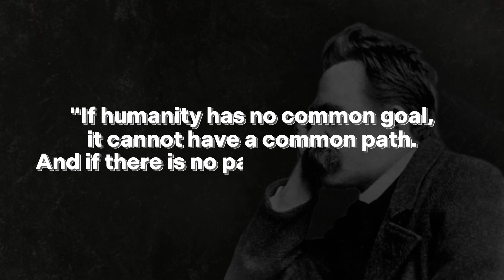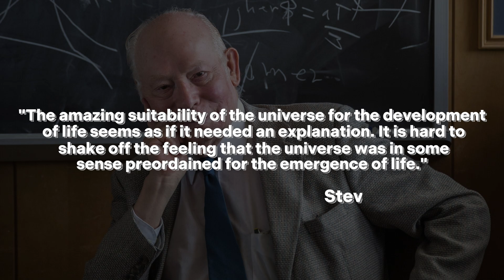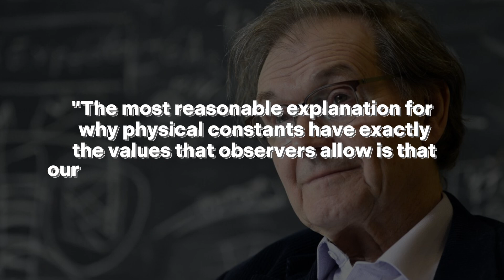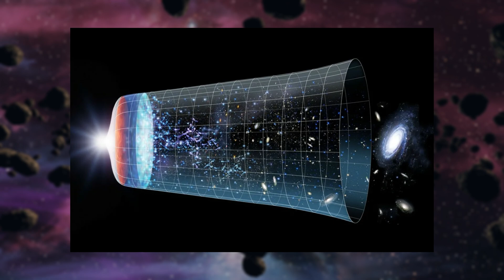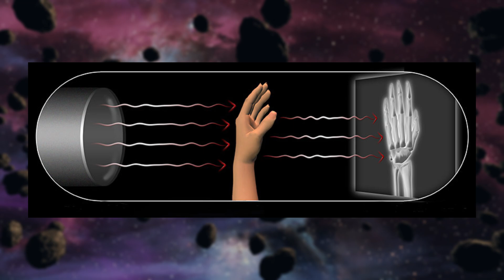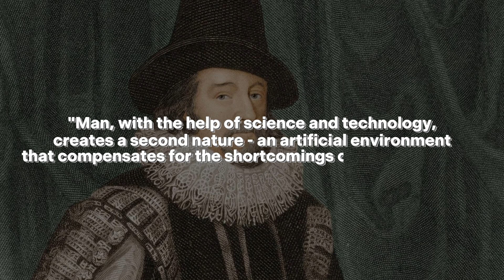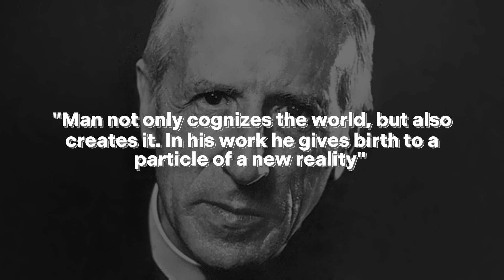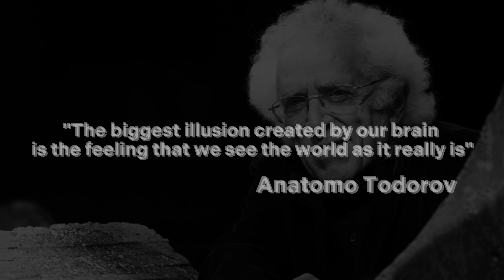Existence of the Universe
Since antiquity, man has been asking the question - what is our world? Philosophers tried to understand the essence of existence, and scientists investigated the laws of nature.

But as science has evolved, our perception of reality has been turned upside down. The discovery of the microcosm of quantum physics forced us to question the objectivity of the material world. Einstein's theory of relativity shattered notions of space and time. The exploration of space revealed the unfathomable scale and structure of the universe.

Could it be that reality is actually subjective and dependent on the observer? Does man create his reality by the power of his mind or is he just a grain of sand in the stream of existence?